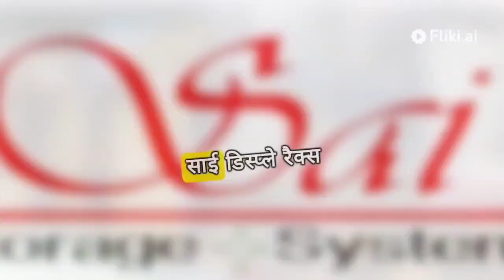A Comprehensive Overview of Display Racks and Their Uses.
Display racks are an essential tool for any business looking to showcase their products in an organized and visually appealing manner. They come in a variety of shapes, sizes, and materials, making them versatile for different types of products. In this article, we will provide a comprehensive overview of display racks and their uses, with a focus on golf club display racks and hanging display racks.

Types of Display Racks
There are several types of display racks available on the market, each with its own unique features and uses. Some of the most common types include:

Wall-Mounted Display Racks
Wall-mounted display racks are attached to the wall and are perfect for displaying products that are smaller in size, such as jewellery or accessories. They are a great space-saving option and can be easily customized to fit the specific needs of a business.

Uses of Display Racks
Display racks have a wide range of uses, making them a versatile tool for businesses. Some of the most common uses include:
1. Showcasing Products
One of the primary uses of display racks is to showcase products in a visually appealing manner. This is especially important for businesses that sell products that are difficult to display, such as golf clubs. A golf club display rack allows customers to see the products up close and can help increase sales.

2. Organizing Products
Display racks are also great for organizing products in a retail space. By using different types of display racks, businesses can create a cohesive and organized display that is visually appealing to customers. This can help attract more customers and increase sales.

3. Creating a Focal Point
Display racks can also be used to create a focal point in a retail space. By strategically placing a display rack in a high-traffic area, businesses can draw attention to a specific product or promotion. This can help increase customer engagement and drive sales.

Conclusion
Display racks are an essential tool for any business looking to showcase its products in a visually appealing and organized manner. With a variety of types and uses, they are a versatile option for businesses of all sizes. Whether you are looking to showcase golf clubs or smaller products, there is a display rack that can meet your specific needs. Consider incorporating display racks into your retail space to attract more customers and increase sales.

Check our website for the latest tips and offers

Like, follow, and drop us a message anytime 💬